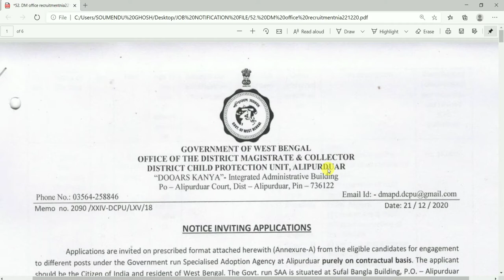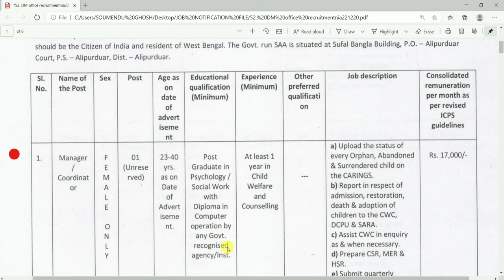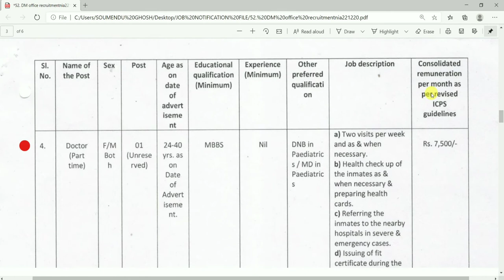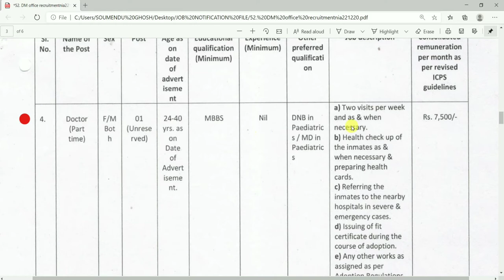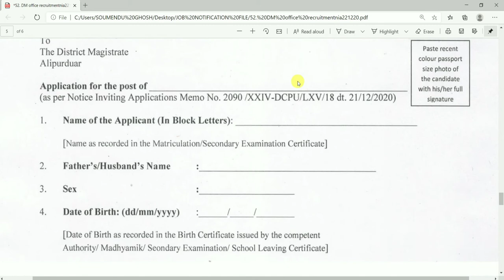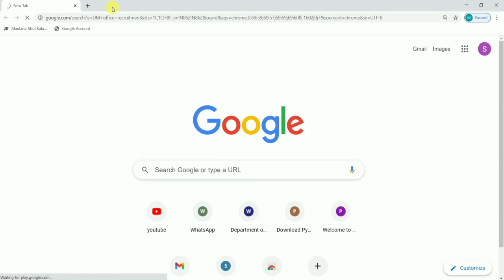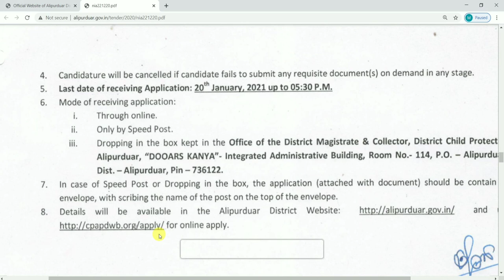52.ডি.এম অফিস -এ ৮ - পাস যোগ্যতার নিয়োগ।